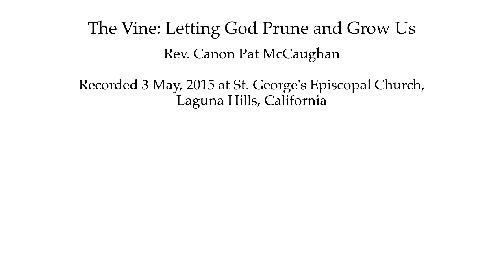The Vine: Letting God Prune and Grow Us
Rev. Canon Pat McCaughan
Recorded 3 May, 2015 at St. George's Episcopal Church,
Laguna Hills, California